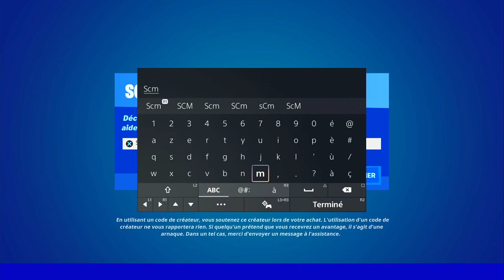ZONE D'AFFRONTEMENT ENTRE LES FORCE DE L'IO ET LES SANTINELLE DES SEPT FORTNITE, EMPLACEMENT GUERRE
▬▬▬▬▬▬▬ • BIENVENUE 😍 • ▬▬▬▬▬▬▬

▬▬▬▬▬▬▬ • PARTENAIRES 💪 • ▬▬▬▬▬▬▬

👉StealthGamer:
"SOISCOOLMEC"
"STRIKESOISCOOL"

TikTok "SoisCoolMecYTB"
👻Snapchat "soiscoolmec"

.▬▬▬▬▬▬▬ • TOP DON 💰 • ▬▬▬▬▬▬▬

▬▬▬▬▬▬▬ • MUSIQUE OUTRO 🎵 • ▬▬▬▬▬▬▬